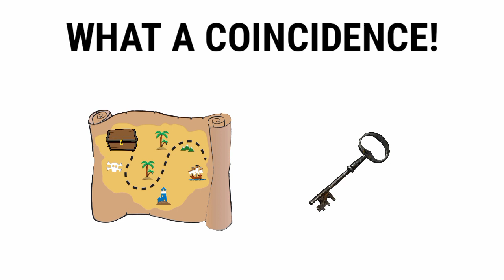Fake Mystery Box Part II (Grandpa's stuffs)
Title : Fake Mystery Box Part II (Grandpa's stuffs)